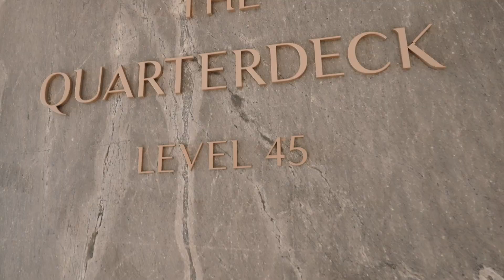4803/8 Adelaide Street, Brisbane City | Auction With The Roxanne Liu Team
The One Residences provide an array of thoughtfully designed amenities which includes an exquisite bar area to the sun-kissed deck with spectacular views of South Bank.  There is no better location for such an opulent residential high-rise than right on the river in the heart of Brisbane.

𝙍𝙤𝙭𝙖𝙣𝙣𝙚 𝙇𝙞𝙪 - 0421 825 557